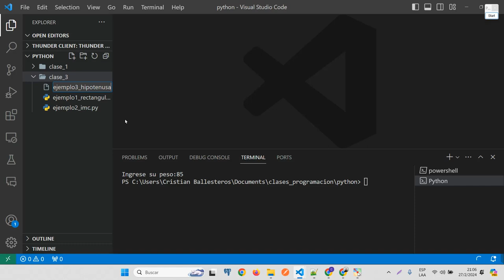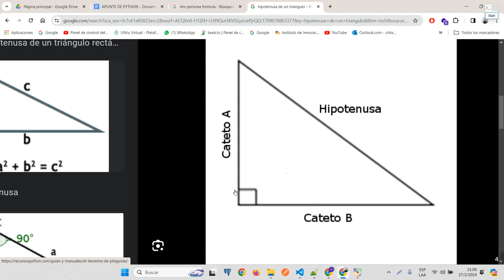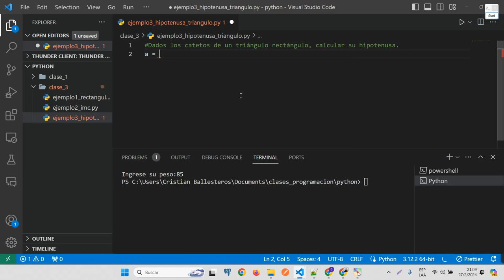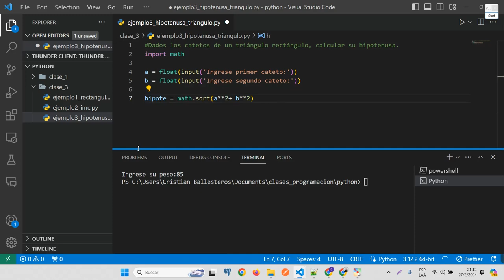calcular hipotenusa de un triangulo python lectura y escritura de datos